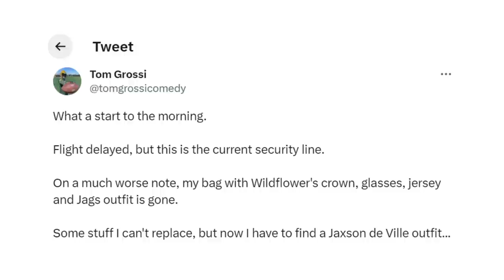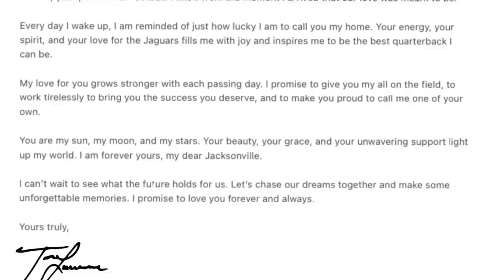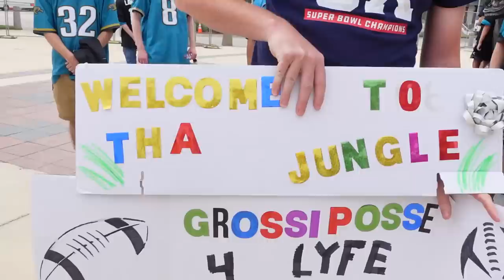30 NFL Stadiums in 30 Days- Day 18: Jacksonville Jaguars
On Day 18, we visited Jacksonville and made some new memories and friends.

“I am paying member of MotionArray.com and I have the rights to use this track on my YouTube video”

“Imposter Syndrome” - Villafield (ID: 1405155)
“Step Towards Your Dream” (ID: 856338)
“The Journey” by softpiano (ID: 296335)
“Pets and Kids” by Abe (ID: 1573358)
"ShanktyTok" The Wellerman (ID:911904)
"Forward to Victory" by Awesome Music (ID:8733788)